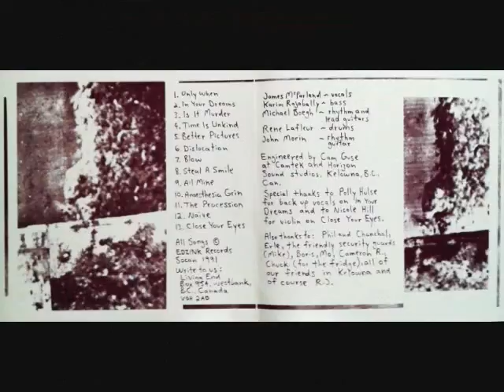7 blow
Track # 7  "Blow" by Living End  1991